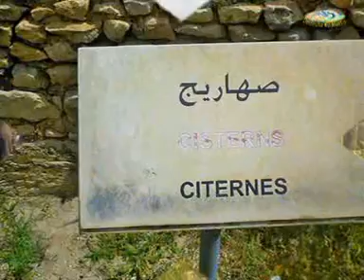Doulecha Sortie Culturelle K2 " Mustis" 01 Mai 2016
Musti ou Mustis est un site antique situé près du village d'El Krib, au nord de l'actuelle Tunisie, à environ 120 kilomètres de Tunis. Cette région connaît durant l'Empire romain une densité urbaine très forte.
Musti était une ville importante de l'époque romaine située le long d'une voie romaine reliant Carthage et Tébessa. Les limites de la ville sont fixées en 238 par deux arcs de triomphe, érigés sur cette route qui traverse Musti d'est en ouest. Vers la fin du iie siècle av. J.-C., le général romain Marius y établit ses vétérans. Plus tard, la ville est élevée au statut de municipe, par Jules César ou Auguste, sans recevoir de colons à l'instar d'Hippo Regius et d'Utique. La présence de citoyens romains — principalement des négociants — est attestée dès l'époque républicaine. La ville perd son aspect ouvert lorsque les Byzantins la transforment en bastion durant leurs luttes contre les Vandales.

Le site est actuellement connu pour ses vestiges archéologiques et épigraphiques bien qu'il ne soit que partiellement excavé : on y trouve néanmoins les restes d'un forum, d'un marché, de plusieurs temples, de réservoirs, d'une citadelle byzantine et d'un certain nombre de maisons romaines. Un large secteur reste encore fouiller.
L'attribution de l'arc situé à l'entrée du site reste toujours inconnue. L'arc oriental, qui est dans un état de ruine avancée, est restauré en 1967 par l'Institut national d'art et d'archéologie et plus particulièrement par le Service des monuments historiques. Le mausolée voisin des Julii, très proche de l'arc oriental, est également reconstitué à cette époque. La restauration prend 17 mois.

L'entrée du site s'ouvre sur une grande cour pavée qui mène à une porte intéressante de par sa structure. Celle-ci comporte en effet des chemins couverts du côté gauche et du côté droit.

Près de la porte se trouvent les restes de trois temples dédiés à Cérès, Pluton et Apollon. On y trouve également les ruines d'une petite église chrétienne, une basilique comportant trois nefs et d'un baptistère adjointe d'une grande fortification byzantine.